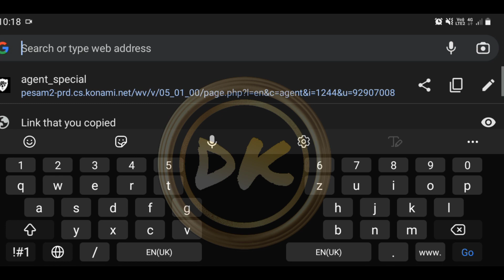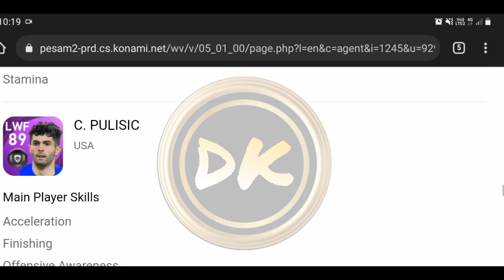Today's Upcoming POTW 24/3/2022 & Manchester United ICONIC MOMENTS | PES 2021 MOBILE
manchester united iconic

manchester united iconic moments

manchester united iconic moment trick

manchester united iconic moments pack opening

manchester united iconic moment pes 2021 mobile pack opening

manchester united iconic trick

manchester united iconic squad

manchester united iconic pack opening

manchester united iconic moment pes 2021 mobile pack opening trick

manchester united iconic moment trick forlan

Iconic moments Rashford
Rashford trick iconic moment
manchester united iconic moment pes 2021 trick
how to get iconic Rashford pes 2021
iconic moment manchester united pes 2021 trick
iconic moment manchester united trick
iconic forlan pes 2021
iconic forlan pes 2021 trick
iconic forlan trick
iconic forlan trick pes 2021
trick to get iconic Rashford
forlan iconic moment pes 2021
giggs  pes 2021
forward iconic moment pes 2021 trick
forlan pes 2021 mobile
manchester united iconic pack opening today
pes 2021 mobile
trick irwin pes 2021 mobile
how to get Rashford pes 2021

manchester united iconic moment pes 2021

trick to get iconic in manchester united iconic moment
trick to get Rashford
trick to get Rashford in manchester united iconic moment
trick to get d.yorke iconic moment

Iconic moments Rashford
iconic moment man utd  pes 2021 trick
iconic moment giggs  trick
iconic moment Rashford pes 2021
iconic giggs pes 2021 trick
iconic irwin trick
iconic irwin trick pes 2021
trick to get iconic irwin

What is coming on Monday in pes 2021 mobile  LEGENDS BOX DRAW MONDAY
legends box draw on Monday  2021
iconic moments manchester united
upcoming manchester united iconic moment
 What is coming on monday in pes 2021 upcoming manchester united iconic moments pes 2021 mobile
 potw prediction club selection confirmed Thursday potw
Thursday club selection pes 2021
 pes 2021 mobile,
pes 2021

Iconic moment manchester united
Iconic moment fc manchester united pack opening trick Iconic moment manchester united trick

pack opening pes 2021 mobile
pes 2021 mobile pack opening
pes 2021 mobile club selection
pes pack opening
club selection pack opening pes 2021

What is coming on Monday in pes 2021 mobile  CLUB SELECTION ON MONDAY upcoming club selection on Monday  2021 What is coming on thursday in pes 2021
 What is coming on monday in pes 2021 upcoming potw pes 2021 mobile
 pes 2021 mobile
pes 2021